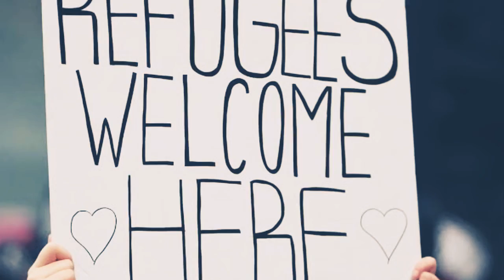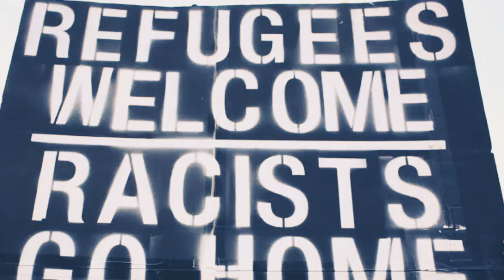Freedom song- Willy santo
Freedom song